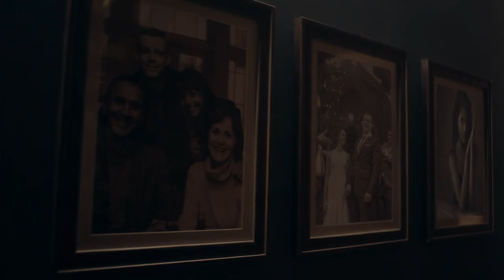The Sister - Vergraben - Miniserie in 4 Teilen - Jetzt auf Blu-ray und DVD! - Fernsehjuwelen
Blu-ray bei Amazon erhältlich

DVD bei Amazon erhältlich

Inhaltsangabe:
Nathan Redman (Russell Tovey) führt ein ruhiges Eheleben und ist ein treusorgender Ehemann. Eines Tages steht ein ungewollter Besucher aus seiner Vergangenheit vor der Tür: Sein alter Bekannter Bob Morrow (Bertie Carvel) und er teilen ein schreckliches Geheimnis. Durch Bobs Besuch werden in Nathan die Erinnerungen an die Geschehnisse von damals wieder wach. Nathan wird von den Schatten der Vergangenheit eingeholt und daraufhin in einen Strudel aus Gewalt hineingezogen.

Filminfos:
Originaltitel: The Sister
Produktionsland: Großbritannien 2020
Regie: Niall MacCormick
Darsteller: Russell Tovey, Bertie Carvel, Amrita Acharia, Amanda Root, Paul Bazely, Simone Ashley, Nina Toussaint-White, Ewan Bailey

Technische Daten BD:
Sprache / Ton: Deutsch DTS-HD MA 5.1, Englisch DTS-HD MA 5.1
Bildformat: 1,78:1 (1080i)
Untertitel: Deutsch, Englisch für Hörgeschädigte

Technische Daten DVD:
Sprache / Ton: Deutsch DD 5.1, Englisch DD 5.1
Bildformat: 1,78:1 (16:9)

Bonusmaterial:
- EPK The Sister (ca. 4 Min.)
- Deutscher Trailer, Original-Trailer (Englisch)
- Schuber, Wendecover
Anzahl Discs: 1
Genre: TV-Serie
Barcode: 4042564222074